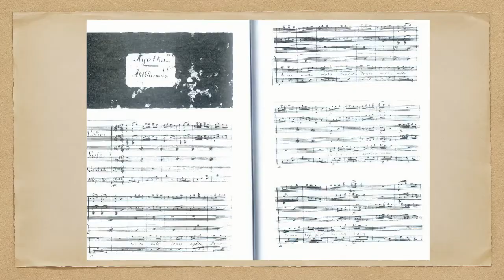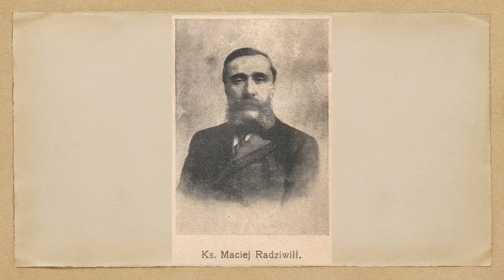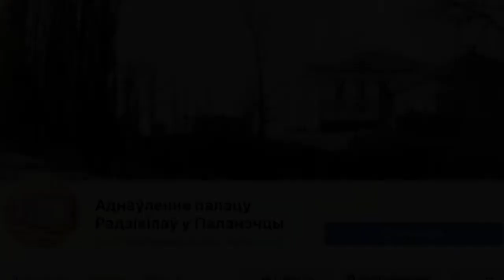Pałac Radziwiłłów w Połoneczce historia i nowy etap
Pałac Radziwiłłów w Połoneczce przeżywał w XX wieku nie najlepsze czasy. Zawieruchy wojenne i rewolucyjne doprowadziły do upadku. Tym nie mniej historię miał świetną, a dzisiaj wydaje się znów powstaje z "popiołów".